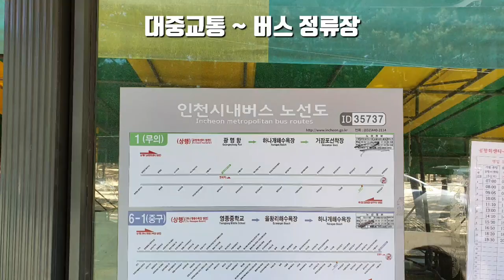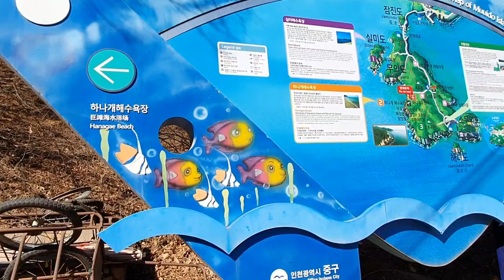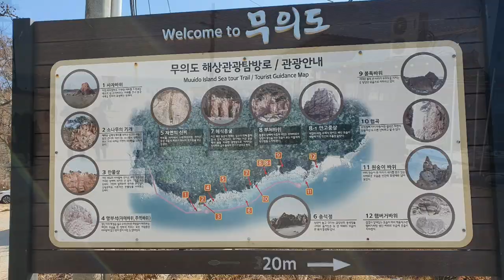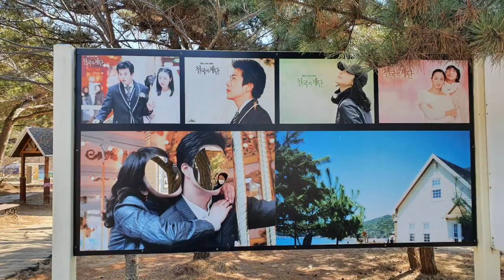[무의도 가볼만한곳]인천의 아름다운 섬 무의도에 있는 하나개 해수욕장은 아름다운 자연경관과 함께 활강점프,해상탐방로,영화나 드라마 촬영지로 유명,Seashore of Hanagae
인천의 중구 무의도에 있는 해수욕자으로서 하나개라는 의미는 큰 개펄이라는 뜻이다.썰물때가 되면 백사장과 함께 갯벌의 길이가 무려 4킬로나 될정도로 넓다.
 길고 넓게 늘어선 백사장은 부드러운 모래사자으로 이루어져 사시사철 사람들의 발길이 끊이질 않는다. 특히 백사장에 마련된 활강코스가 있어 사람들이 즐기는 곳이기도 하다. 이곳 활강코스는 씨스카이 짚라인이 설치되어 있는 곳으로 25미터의 높이로 이루어지 철제구조물로 활강하여 420미터까지 낙하 할수 있으며 시속 40~60킬로의 속도로 내려 간다.
 활강체험 이용요금은 성인기준으로 18,000이다.
 하나개 해수욕장은 들어가는 입구 주변의 산림지대의 빈공간에 무료 주차를 하고 입장하거나 대중교통으로 버스정류장이 바로 해수욕장 입구에 있어 이용에 편리하며 용유도역에서 버스를 타고 오시면 된다.
  또한 이곳은 자연적으로 형성된 아름다운 기암괴석을 550미터에 이르는 해상탐방로를 이용하여 볼수 있도록 되어 있어 볼거리가 많다.
 뿐만아니라 호룡곡산과 국사봉으로 이어지는 등산로를 따라 등반하는 재미를 가질수도 있다.
 이러한 아름다운 자연경관으로 인하여 수없이 많은 영화나 드라마 촬영지로 명성이 높다